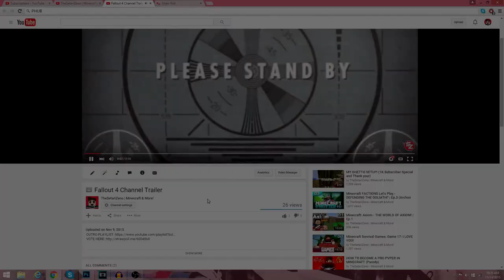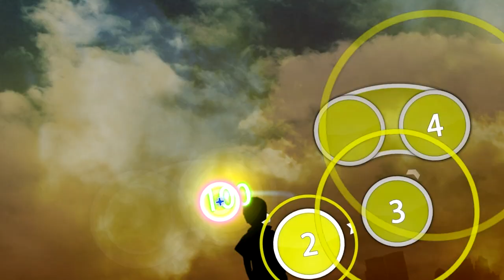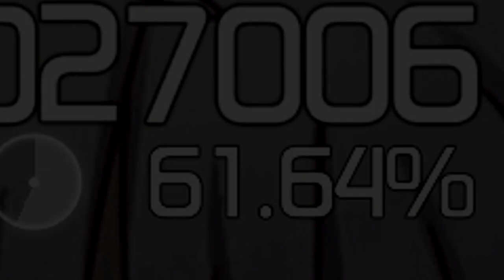SO ANIME!!! (OSU: Funny Moments/Montage)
I become a weeb. very weeby.  (OSU BEING AN ANIME GAME IS A JOKE. IT'S A STEROTYPE IM MAKING FUN OF + I KNOW I SUCK)
VOTING ENDED! Winner is San Holo - Donkey Kong

Let's SLAP that like button and SHOW HOW ANIME AF WE ARE